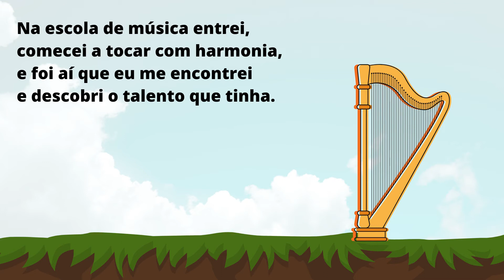A Harpa - Contação de Histórias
Oi galerinha do canal, tudo bem com vocês?

Hoje foi dia de leitura de um poema que tem como título “A harpa”, da autora Adriana Felisbino. Abaixo, segue o poema:

Hoje Helena me deu uma harpa,
que tinha uma haste diferente.
O homem que a vendeu lhe disse:
— Ela sabe encantar gente!

Na escola de música entrei,
comecei a tocar com harmonia,
e foi aí que eu me encontrei
e descobri o talento que tinha.

Espero que tenham gostado do poema de hoje, que tem como estrela a letrinha "H". Comentem abaixo alguma palavra que comece com a letrinha H!